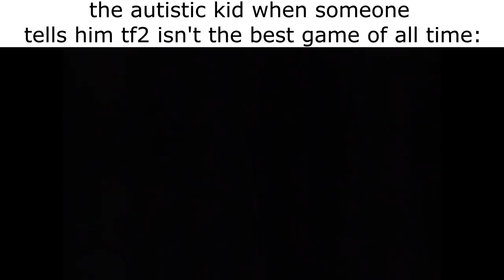The autistic kid when you tell him tf2 isn't the best game of all time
hehe... that's me

it's really good, you should go watch it